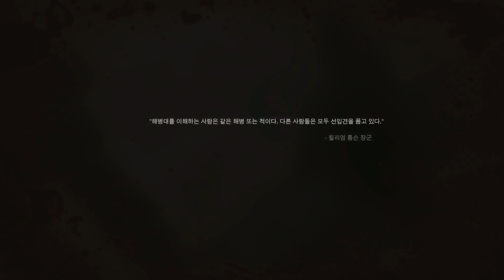콜오브듀티 모던워페어 리마스터 9화 (Call of Duty modern warfare remastered)[PC] -홍방장